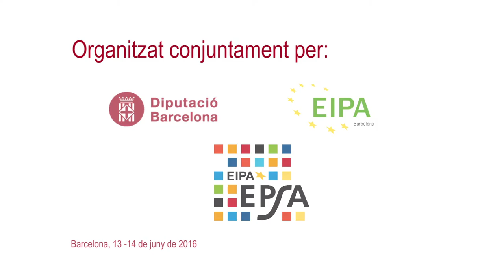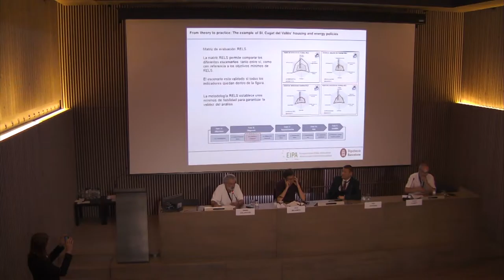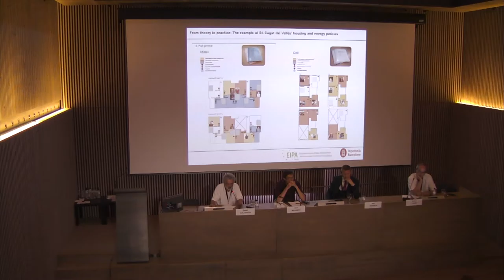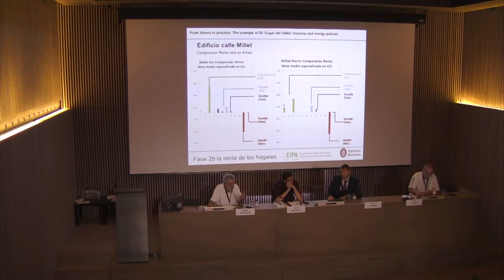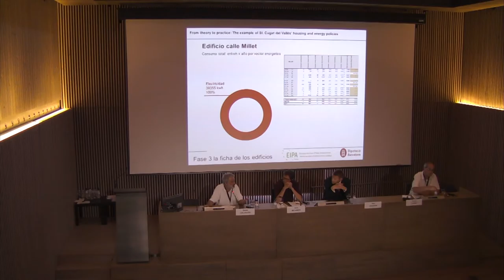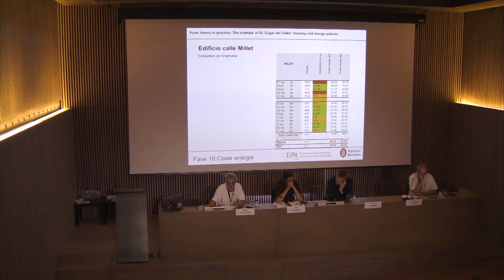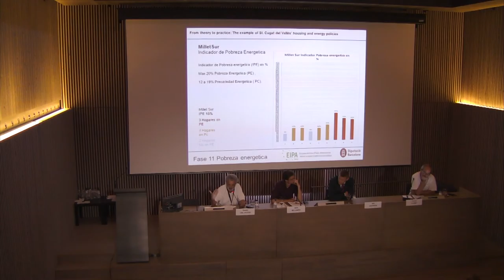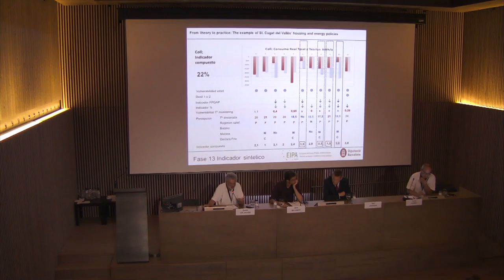The example of St. Cugat del Vallès’ housing and energy policies. Daniel Calatayud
From theory to practice: The example of St. Cugat del Vallès’ housing and energy policies
Daniel Calatayud, Architect Professor ETSAV – UPC, on behalf of Sant Cugat del Vallès (ES). EPSA Winner,